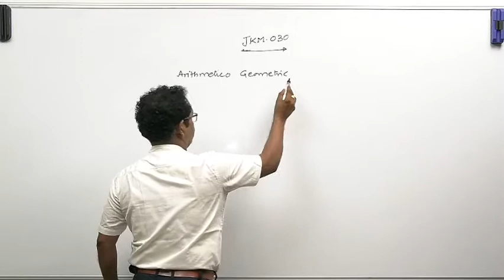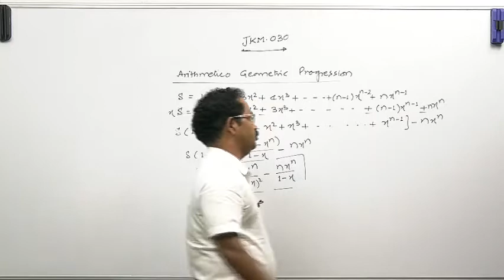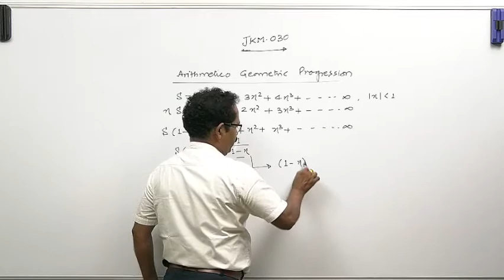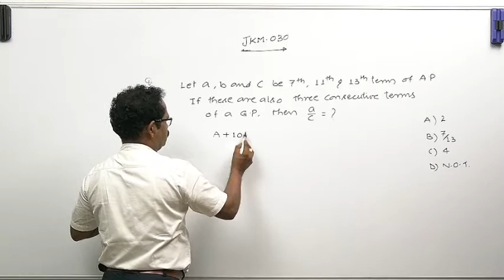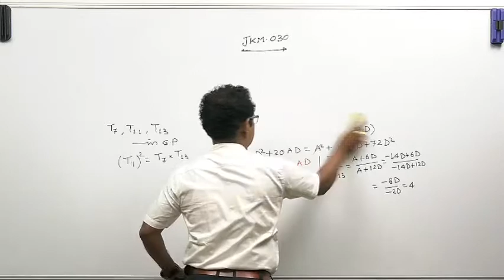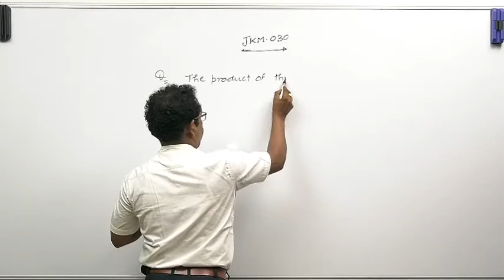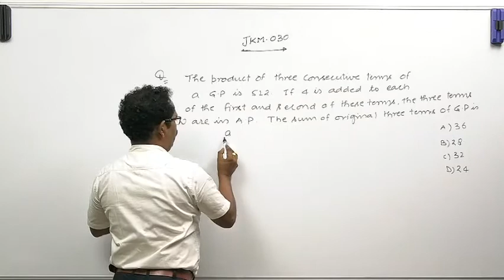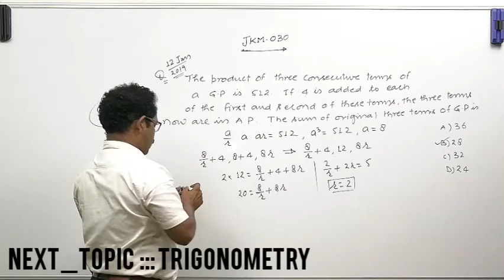5c. Sequence and Series | IIT JEE Maths | Jk Saxena